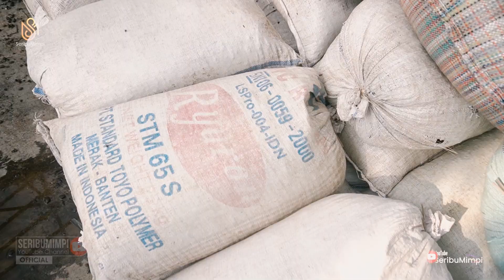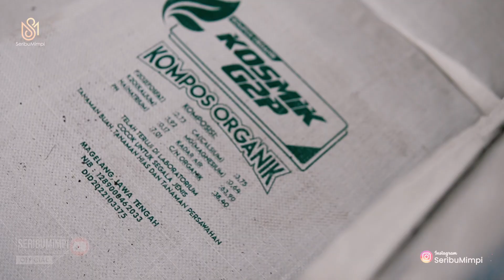Pengusaha Muda Manfaatkan Kotoran Kambing Jadi Kompos Organik Omset Puluhan Juta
Mas Azis pengusaha muda sukses mengolah kotoran kambing atau kohe kambing menjadi kompos organik. Pemuda berusia 28 tahun berasal dari desa sewukan, kec. dukun, kab. magelang, jawa tengah ini mendirikan usaha pupuk organik, berharap agar para petani bisa beralih dari obat kimia ke pupuk organik. Penggunaan obat kimia pada tanah secara berlebihan bisa merusak tanah, dan bisa berdampak pada tubuh. Pupuk organik merupakan terobosan yang aman di dunia pertanian, karena menggunakan bahan yang ramah lingkungan. Bagaimana si proses produksi, dan bahan bahan apa saja yang dibutuhkan untuk membuat kompos organik. Tonton videonya sampai selesai ya lur…

Kontak Owner Kosmik G2P (Mas Azis)
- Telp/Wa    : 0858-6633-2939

Permintaan Liputan dan Kerjasama Bisnis Dengan SeribuMimpi silahkan menghubungi :
info endosment / pengiklanan wa 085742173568

Regards
SeribuMimpi Team